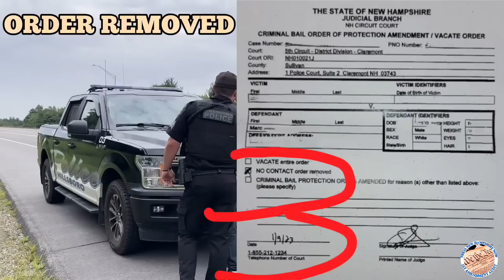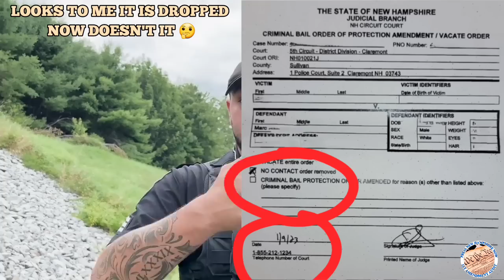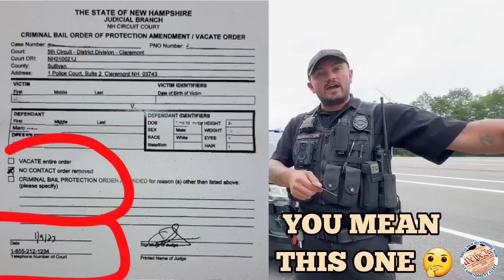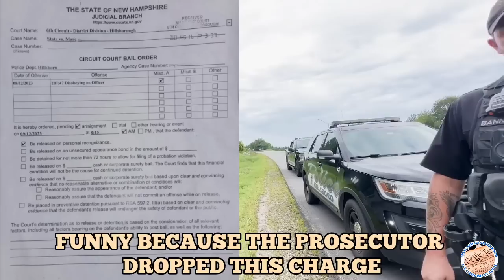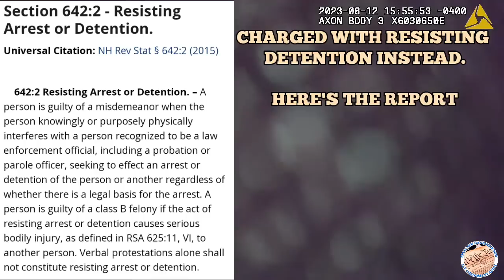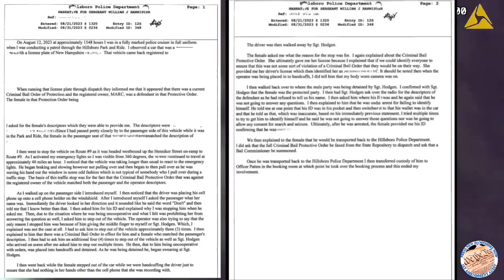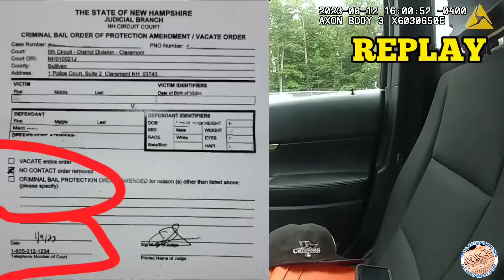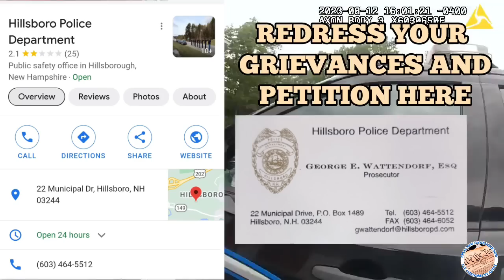Frauditor ARRESTED for VIOLATING RESTRAINING ORDER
In today's video we have a frauditor sinking to a new low

Frauditors
Police Videos
Police Body Cam
1st Amendment
1st Amendment Audit